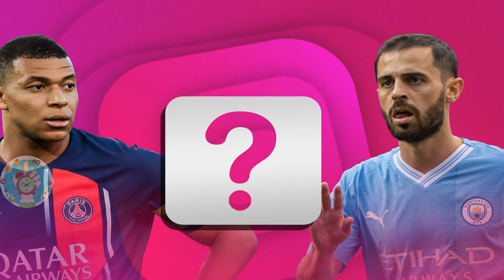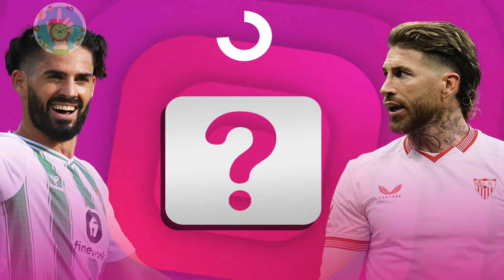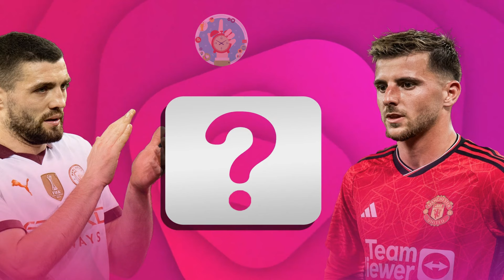خمن النادى الذى لعبا له اللاعبان معا ؟